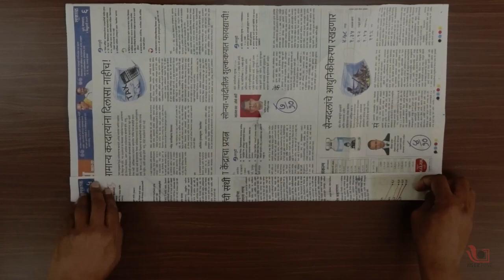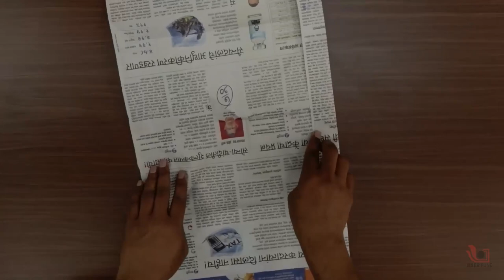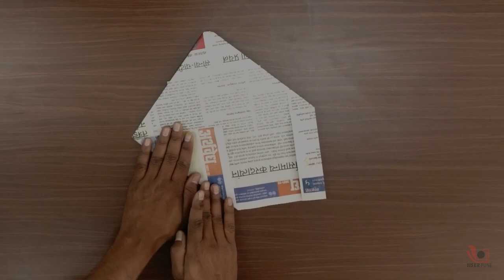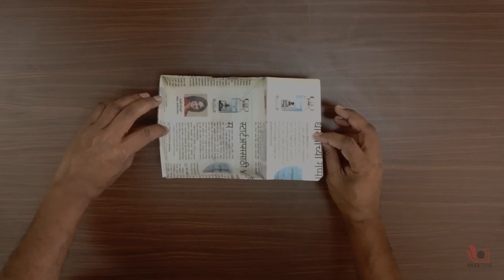Cricket Cap by using Newspaper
Here you will learn how to make a cricket cap by using ordinary old newspaper.